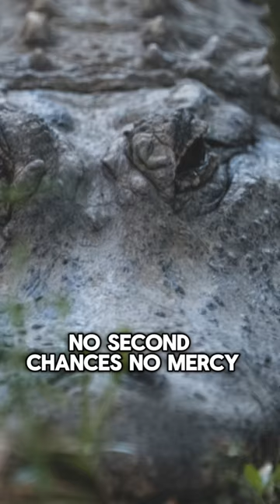“You Better Not Run You Better Not Hide The Black Caiman Wants Dinner Tonight”